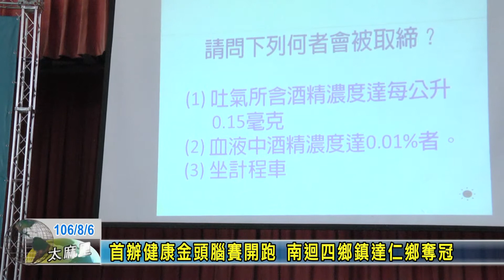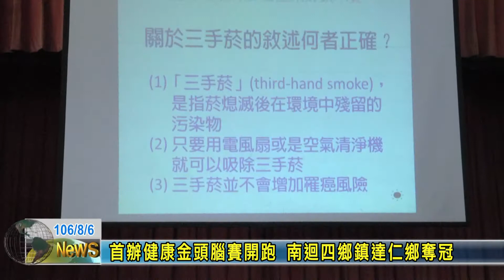20170806 首辦健康金頭腦賽開跑 南迴四鄉鎮達仁鄉奪冠